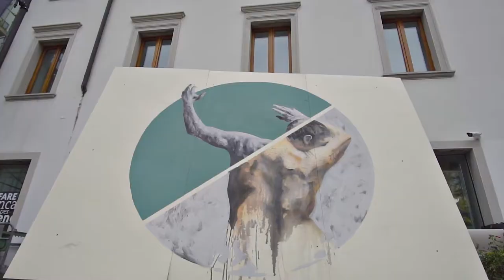HP12 - Tolmezzo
Homepage porta a Tolmezzo il live painting di Mattia Campo dall'Orto e la danza di Martina Tavano